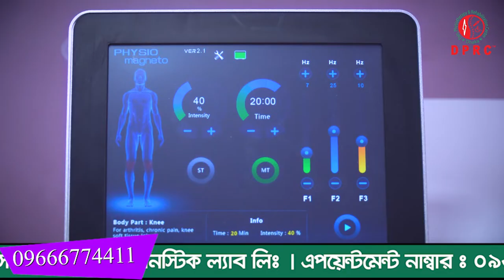আমি ভেবেছি পঙ্গু হয়ে যাবো ৩ টা বছর খুব কেঁদেছি DPRC থেকে সুস্থ হয়ে কি বললেন রোগী । Spondylolisthesis